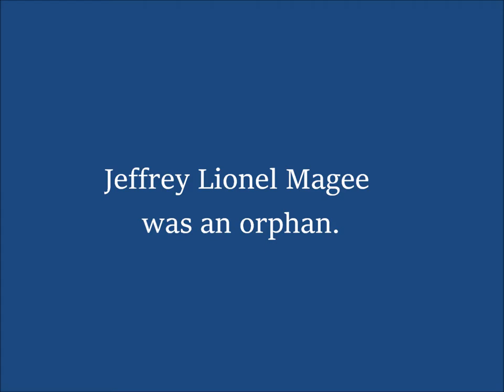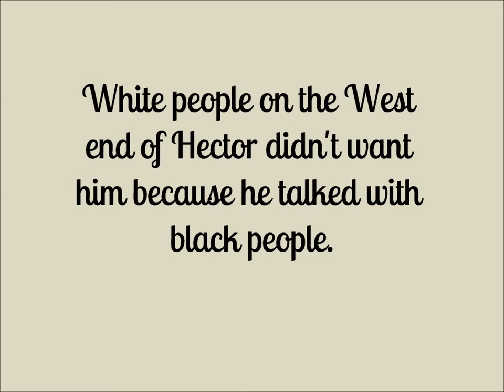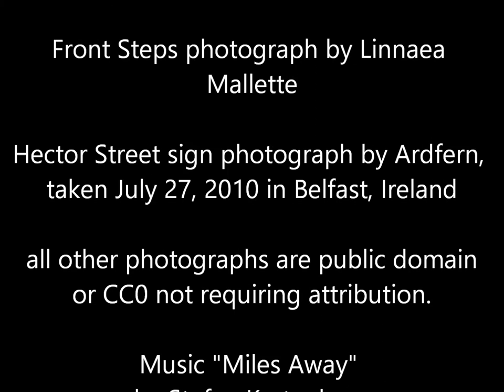Maniac Magee trailer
This is a book trailer for Maniac Magee by Jerry Spinelli. I created it for my graduate class Literature for Youth.